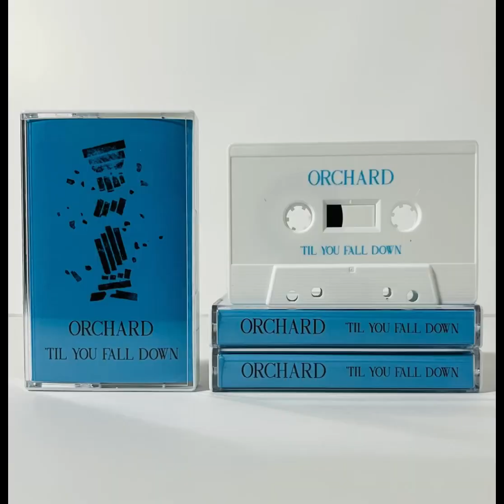Orchard ‘Carry’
From the album “‘Til You Fall Down” released by Cruel Nature Records 2024